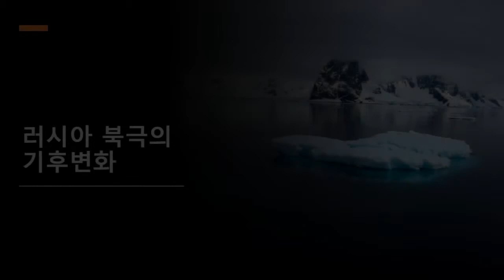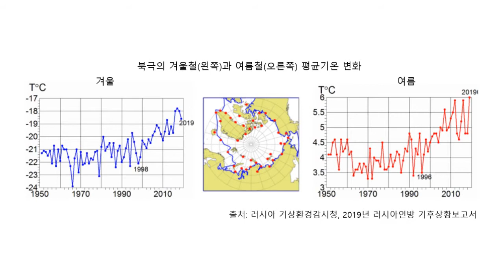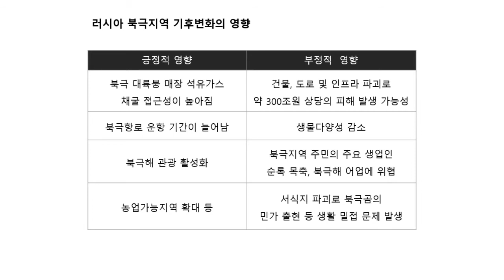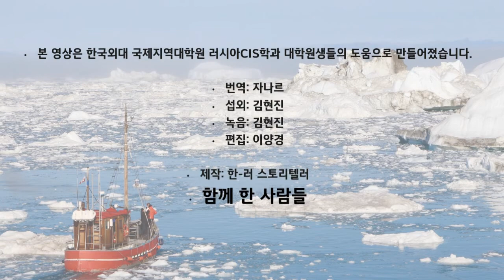기후변화와 러시아 북극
안녕하세요, 한-러 스토리텔러입니다 :)

이번 시간에는 기후변화와 러시아의 북극에 대한 내용을 다뤄보았습니다!

파리 기후협약이라고 많이 들어보셨죠? 기후변화의 의미와 러시아에 미친 영향, 그 대응에 대한 화두를 던지는 영상입니다.

저희는 앞으로도 러시아 경제와 정치와 관련한 전문적인 내용과 함께 찾아뵐 예정입니다.

감사합니다!